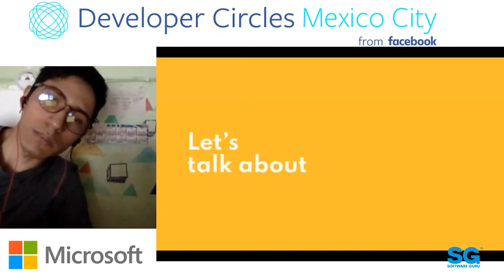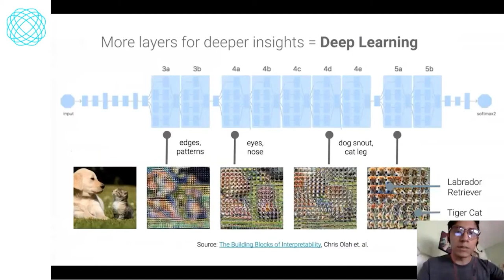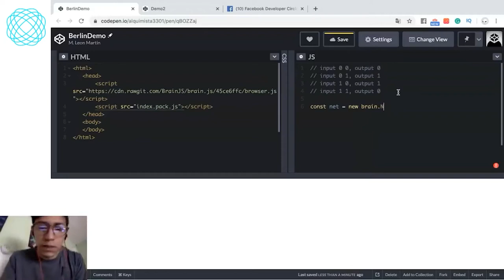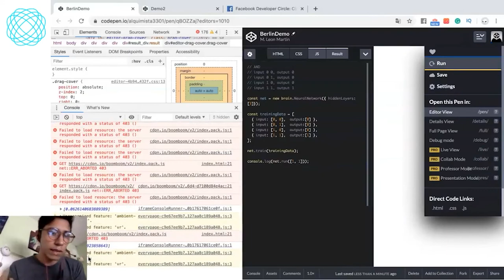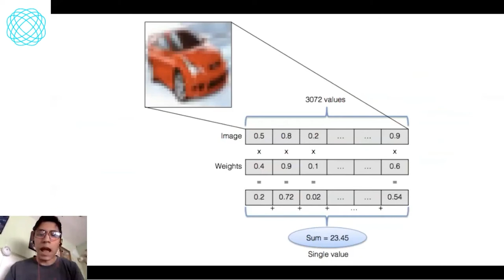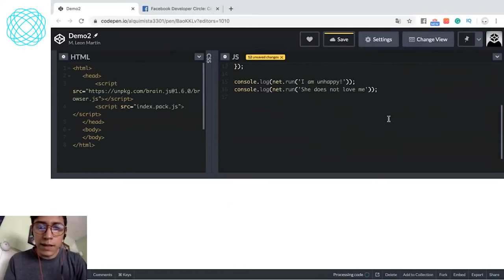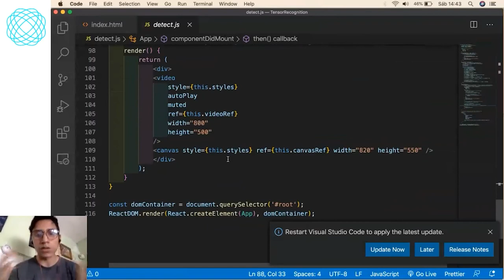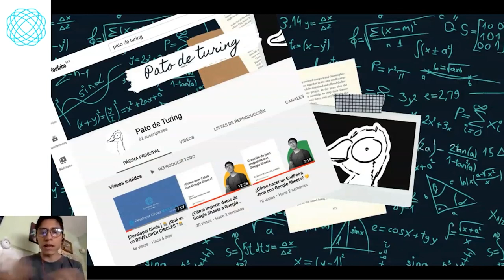fbdevcircleCDMX 20.04 - Machine Learning Javascript